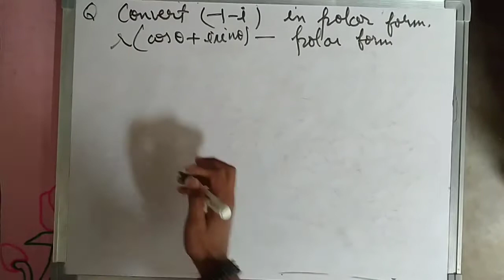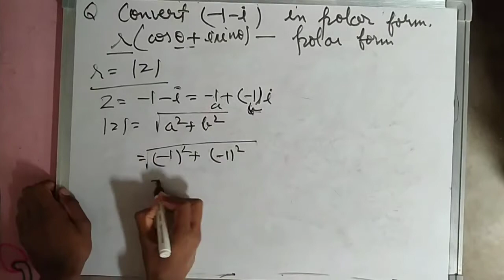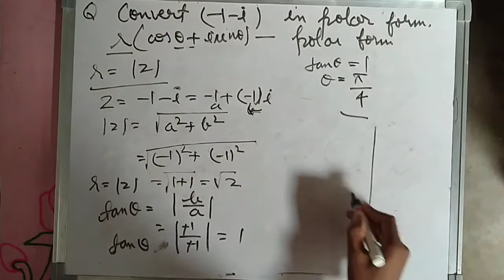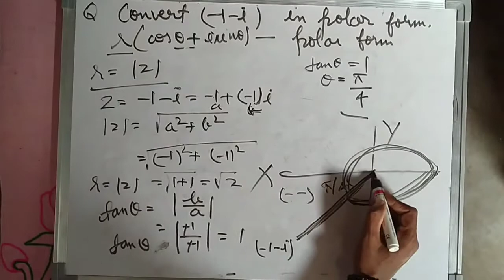convert -1-i in polar form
complex numbers NCERT class 11